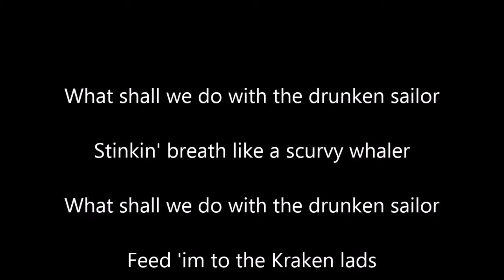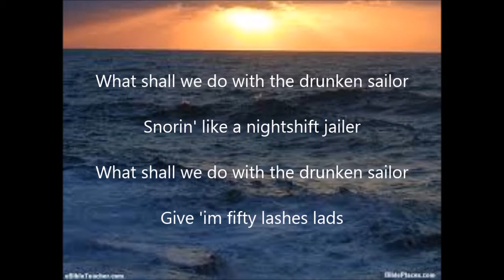A Drunken Dilemma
Hic'